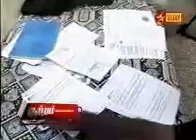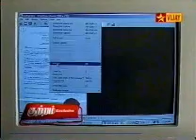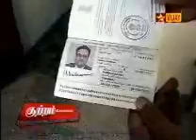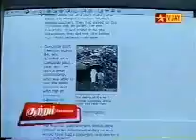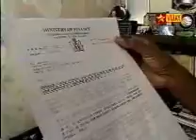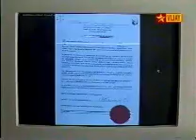NIGERIAN 419 CRIME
Vijai TV, a popular Tamil channal in its Crime Programme telecasted an awareness show on Nigerian 419 crime, in which N.Nandhivarman, General Secretary Dravida Peravai, a registered political party in India, played the key role

VIJAI TV
Main hero: Nandhivarman